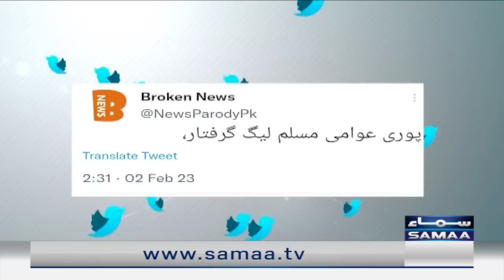Red Line With Syed Talat Hussain | SAMAA TV | 2nd February 2023